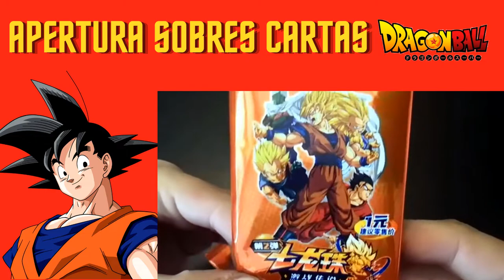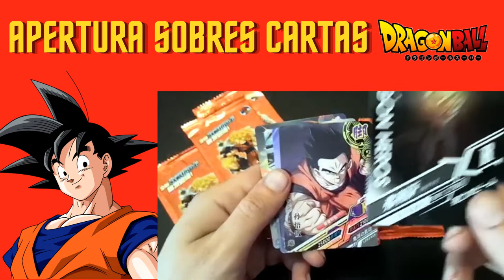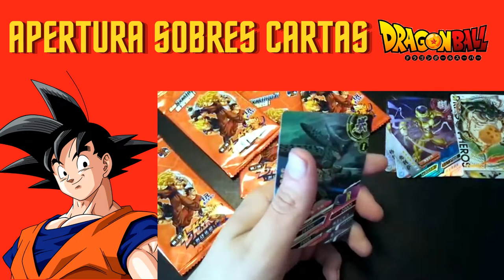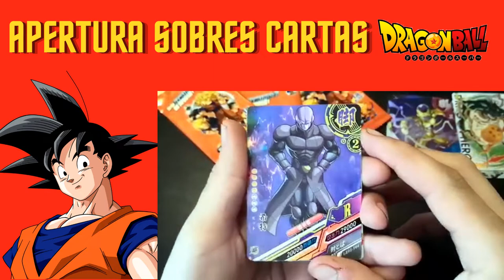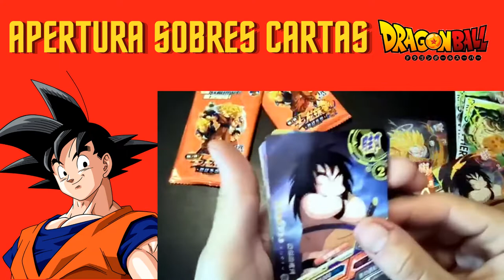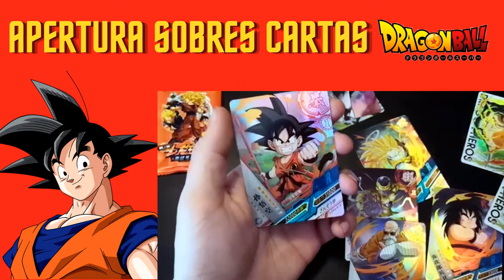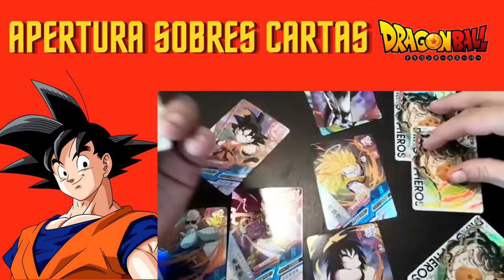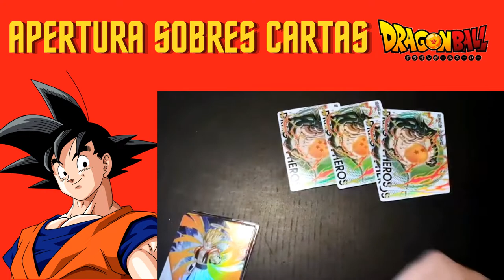APERTURA SOBRES - CARTAS CHINAS DRAGON BALL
Disculpas por la calidad de la grabación que no ha sido la mejor. Problemas técnicos que no volverán a ocurrir.

Por otro lado os dejo una apertura de sobres de unas cartas que no llevan mucho tiempo en Aliexpress y que poco a poco han ido cogiendo fama y con razón. Unas cartas realmente baratas y con un acabado bastante bueno.

Os dejamos esta apertura y os prometemos otra más extensa y de mejor calidad para cuando llegue el siguiente pedido.